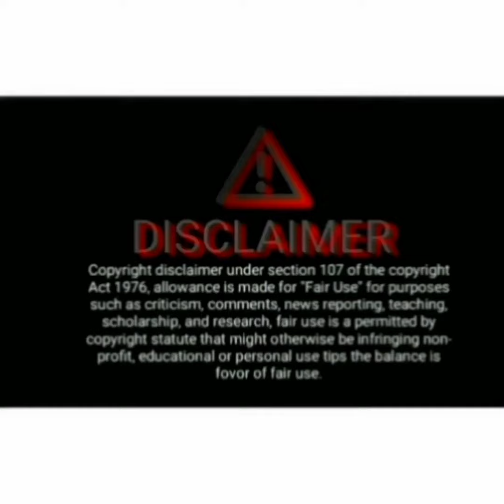More Problems For RuSha |Yeh Hai Chahatein | yeh hai chahatein upcoming twist | sargun kaur luthra